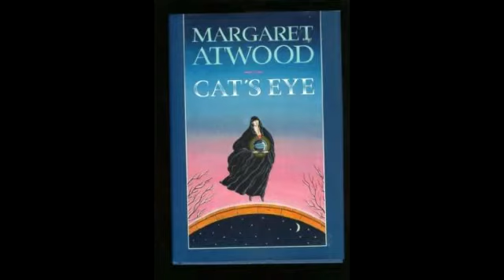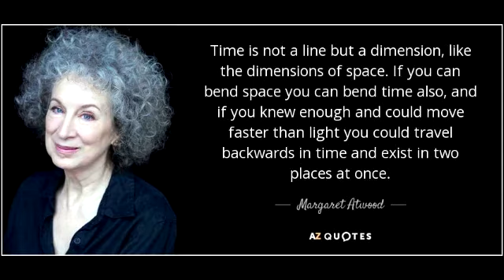BBC Book Club .- Cat's eyes by Margaret Atwood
James Naughtie and a group of readers talk to Margaret Atwood about Cat's Eye, her highly successful novel depicting the agonies of childhood cruelty.